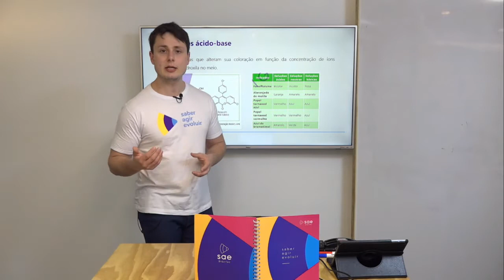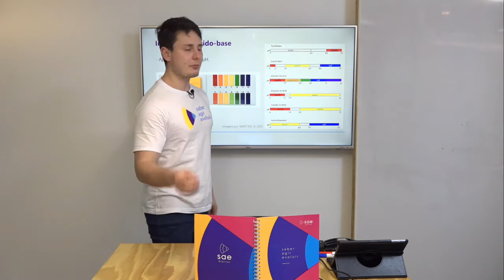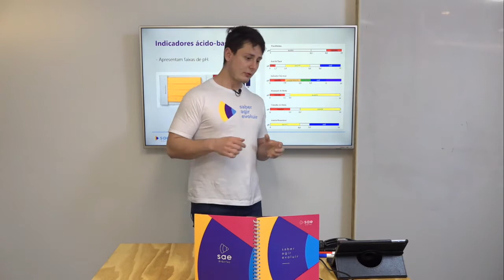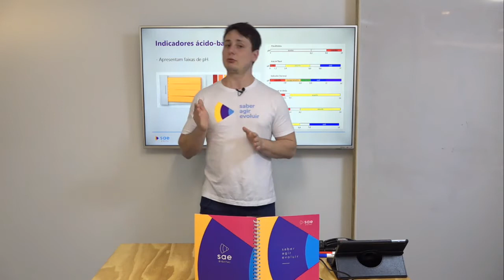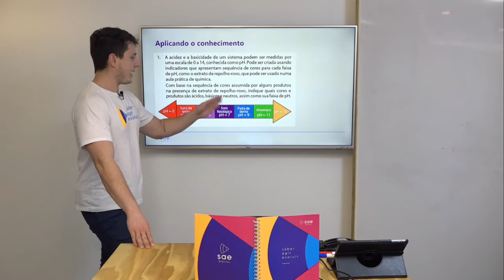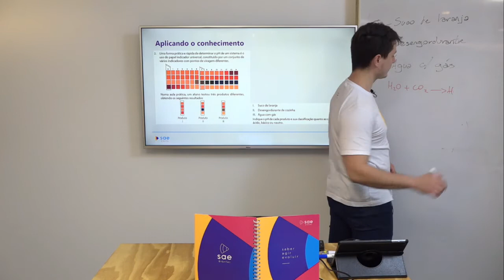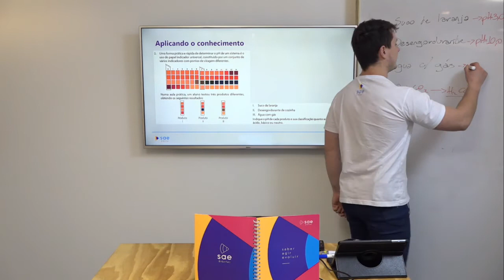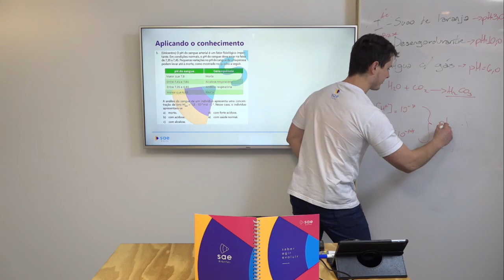2ª série I Química I pH e pOH I Aula 02